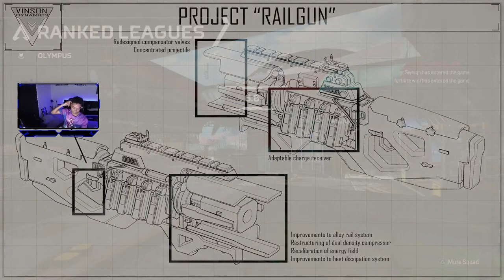APEX RANKED LIVE STREAM PC NOW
Welcome to FROM WITHIN GAMING! Thank you for being apart of todays APEX live stream! This is a ranked live stream on the road to diamond/master in season 20! I am also solo queueing accepting all challenges that come along with it! Our next giveaway is at 17K subscribers and will contain apex merch such as hoodies, shirts, water bottles, etc.

*TYPE !commands TO SEE A LIST OF ALL COMMANDS IN CHAT*